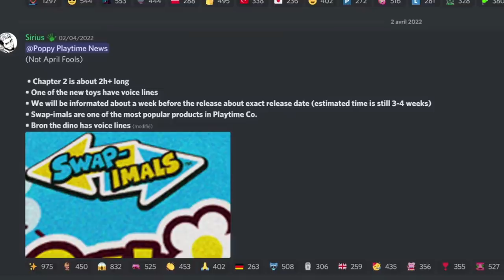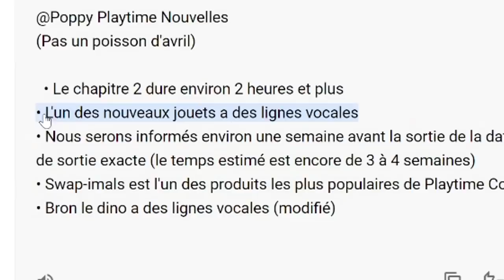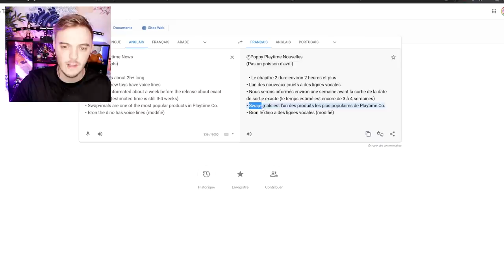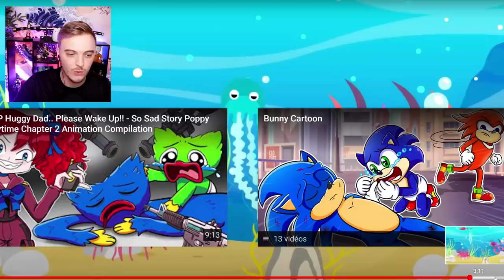GROSSE ANNONCE POPPY PLAYTIME !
Poppy Playtime Chapter / Chapitre 2 français ( fr ) Des infos qui font plaisir !